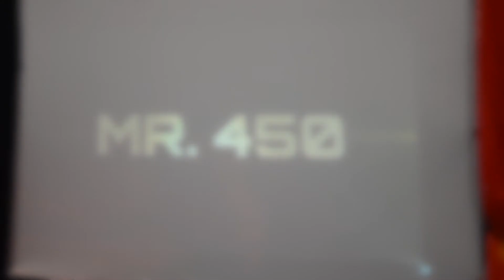"Mr. 450 es el oponente para Star Roger en Batalla por el Oro de la CWA"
Al finalizar el encuentro por el campeonato mundial de la CWA, David Estilo anuncia que el proximo retador de Star Roger es Mr.450 en BATALLA POR EL ORO.

¿Quieres viajar GRATIS en UBER? Utiliza mi código anthony13948ue